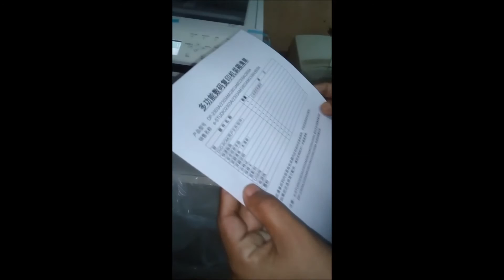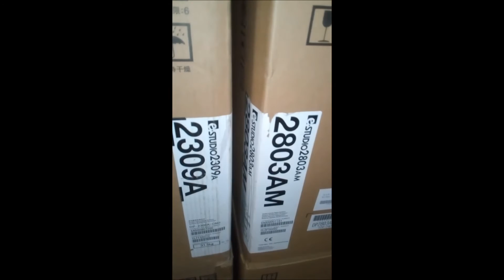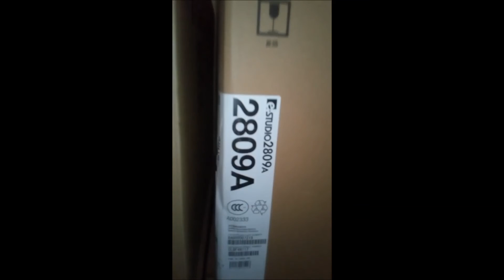toshiba copier 2303A,2309A,2809A,2507,2803AM, instalation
toshiba copier 2303a,2309a,,2809a,2803a,2303am,2809am 2006, 2306, 2506 ,2507,2307,2505,3008a ,4508a,.installation .if any problem call me installation 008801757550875. for mor information please call we are sales and service .